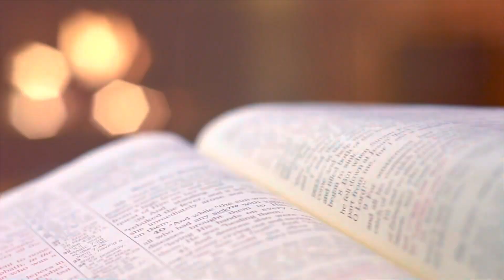[Tygodniówka#70] Bóg zamieszka w nas, czyli trzeci krok do bycia Jego prawdziwym uczniem.